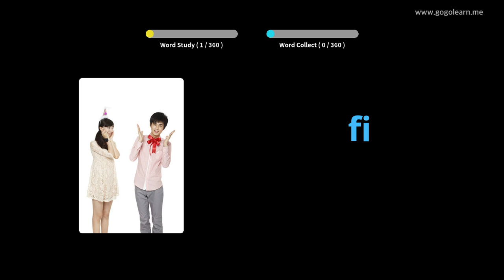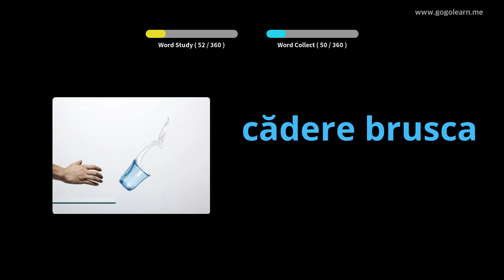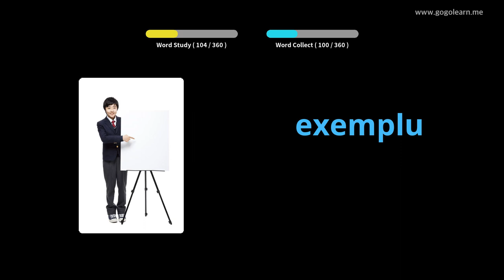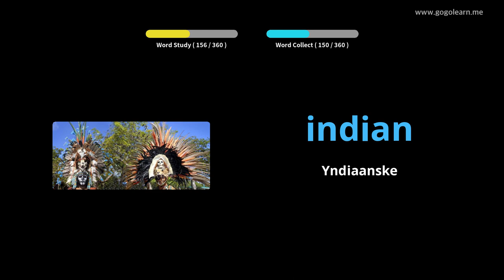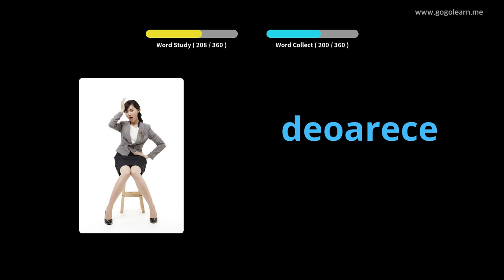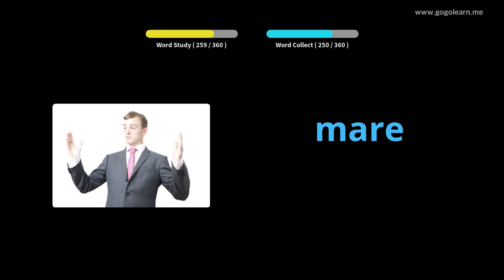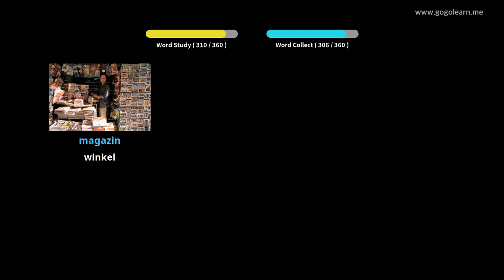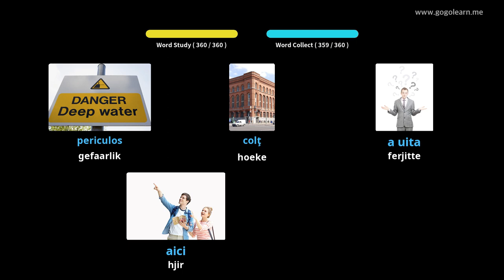Romanian Vocabulary Secondary School 1 | Golearn